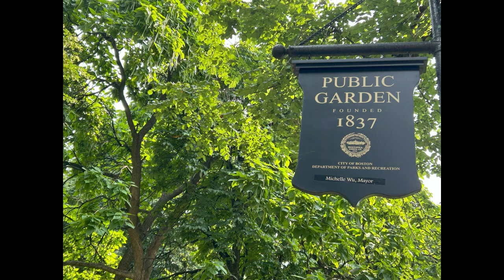Enjoying the Sights and Sounds of Boston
Join me on a relaxing walk through the vibrant streets of Boston! 🌆

In this video, we’ll explore the city's iconic neighborhoods, from the historic charm of the Back Bay to the beauty of the Boston Common to the Boston Public Garden. As we stroll, you'll experience the rich history, stunning architecture, and the unique character that make Boston such a special place.

We’ll take in the peaceful greenery of the Boston Common, admire the classic brownstones, and listen to the lively sounds of the city—the chatter of locals, street musicians, and the occasional echo of a distant bell. Along the way, we’ll pass by some famous landmarks, hidden gems, and maybe even grab a coffee from a cozy local café.

Whether you’re a Bostonian, planning a visit, or just love city walks, this video offers a slice of what makes Boston a wonderful city to explore.

Happy wanderings,

Paul